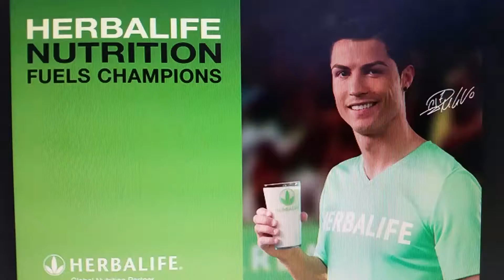Westmount, Quebec Herbalife Ind. Dist. C. Arthur -perte de poids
**Nous offrons Bilan Sante Gratuit (IMC, poids, gras visceral, age metabolic, muscle skeletal, etc) **

.Aussi j'ai aide beaucoup de personnes pour le perte de poids , maintenance du poids ou le gain de masse musculaire, forme,
énergie.

AVIS--Pas toutes les RESULTATS SONT LES MEMES
Dr David HEBER (Monsieur NUTRITION), Pr Lou IGNARRO (Lauréat d'un Prix Nobel en médecine cardiovasculaire), Dr Luigi GRATON . (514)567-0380